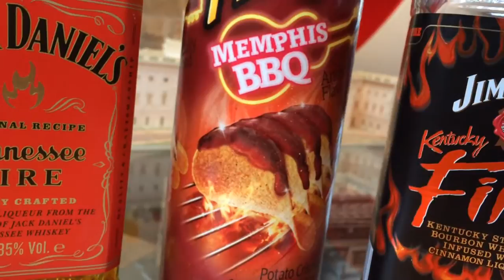Pringles Memphis BBQ - Produit Américain.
Chips Américaines PRINGLES Memphis BBQ.
Le meilleur des Etats-unis est sur Usfoods72 !!!
American Memphis BBQ PRINGLES Potato Crisps.